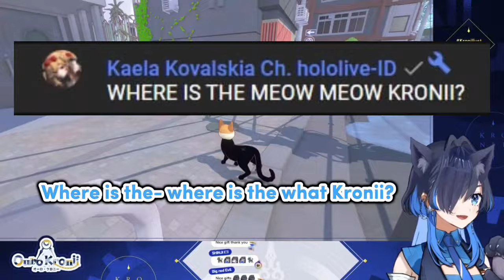𝗪𝗛𝗘𝗥𝗘 𝗜𝗦 𝗧𝗛𝗘 𝗠𝗘𝗢𝗪 𝗠𝗘𝗢𝗪 𝗞𝗥𝗢𝗡𝗜𝗜? |Hololive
Hololive
Hololive ch
hololive reaction
hololive animation
hololive english
Holocure

ED ART by @Tkminnm from Twitter -

BGM used
DOVA-SYNDROME